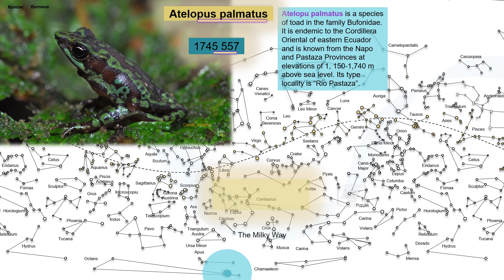Species of toad (Atelopus Palmatus)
Sky Map, Burmese Alphabet & Nature System.